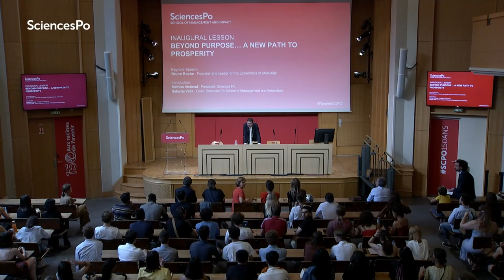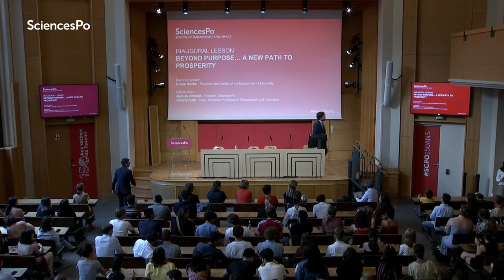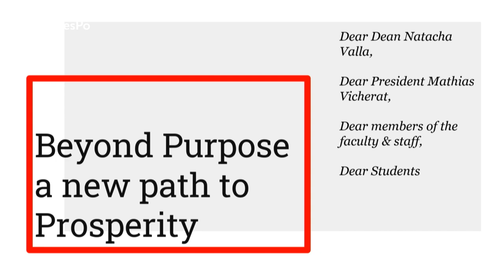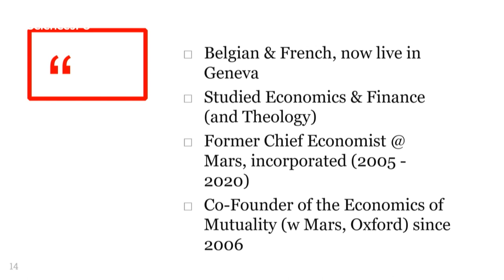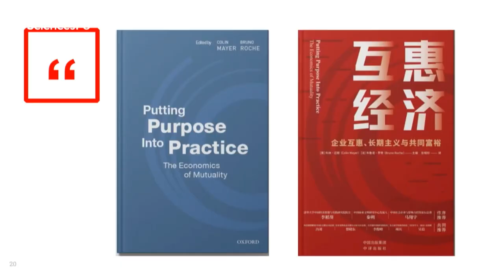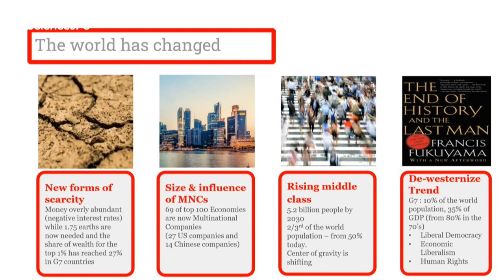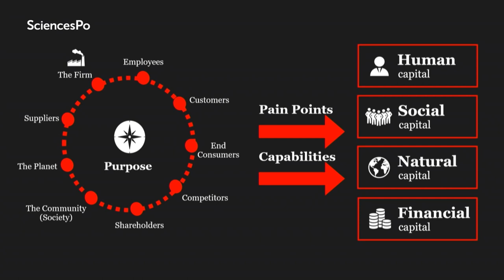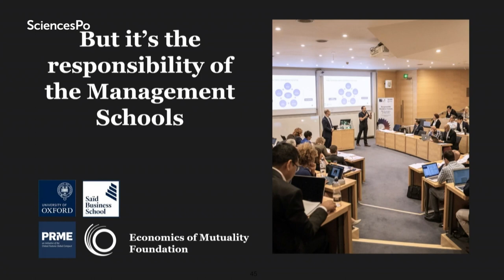Inaugural Lecture of the School of Management and Impact with Bruno Roche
Inaugural Lecture of the School of Management and Impact with Bruno Roche, Founder and Director of Economics of Mutuality. With Natacha Valla, Dean of Sciences Po's School of Management and Impact.